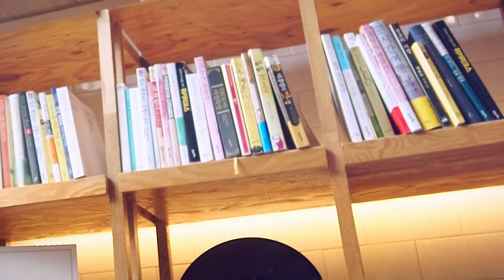Ритмонстры | Жевательные конфеты (Впервые на YouTube) | Cartoon Network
МунДи и Руби вступают в схватку за жевательные конфеты.

Добро пожаловать на официальный канал Cartoon Network Россия, здесь ты всегда найдешь веселые видео, клипы с любимыми мелодиями и песнями, а также интерактивные игры по мотивам «Времени приключений», «Удивительного мира Гамбола», «Бен 10», «Юные титаны, вперед», «Миксели», «Обычный мультик», «Бэтмен», «Дядя Деда», «Вселенная Стивена», «Кларенс», «Луни Тюнз» и других.